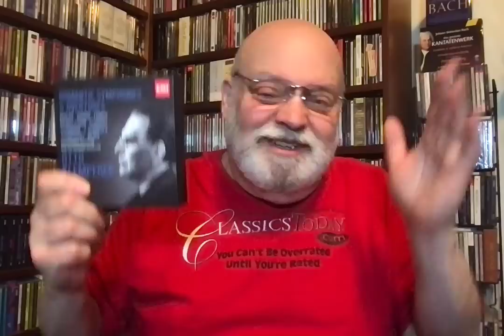Review: Klemperer's Romantic Symphonies and Overtures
This 10-CD box contains most of the romantic-era music recordings by Klemperer that were not part of larger cycles or series (no Mahler, Bruckner or Brahms, for example), but you can still find some of his best work here: Berlioz, Schubert, Weber, Tchaikovsky, and several more.